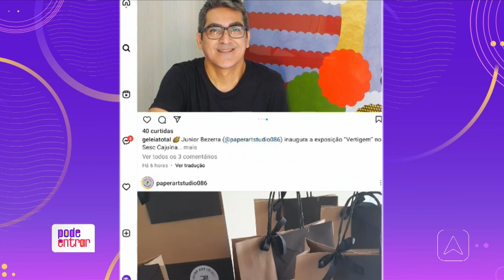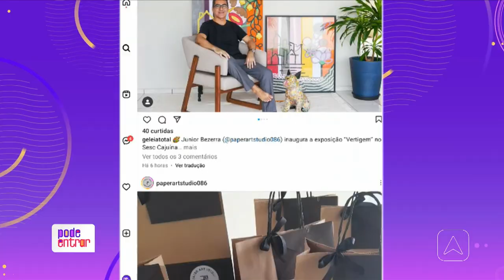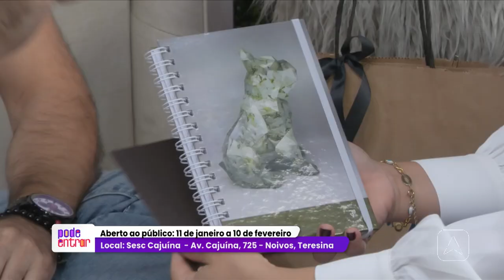Entrevista com Artista Plástico Júnior Bezerra